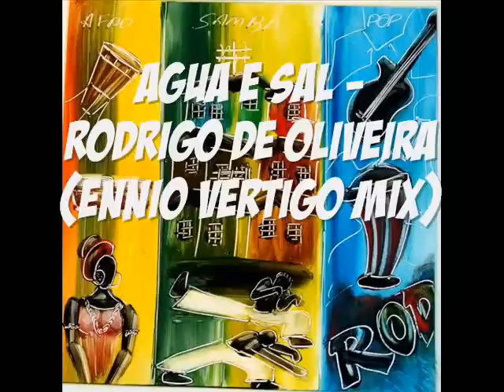Ennio Vertigo, Rodrigo De Oliveira - Aya Gaya Goyo (Original Mix)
Aya Gaya Goyo (Original Mix) Feat. Rodrigo De Oliveira

Music Written and Composed by Rodrigo De Oliveira Gabriel, Adriano Dos Santos Tenorio, Munir Ferreira Abou El Hossn.
Arranged and Produced by Ennio Vertigo